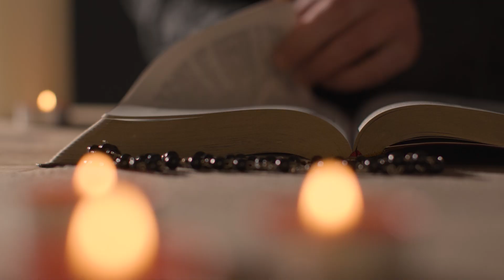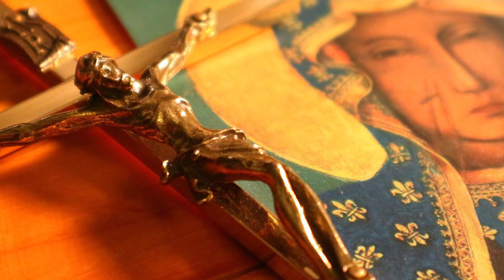Rezando o rosário com Irmã Zélia, CR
Já está sabendo da novidade?

A Irmã Zélia, CR está lançando um curso, juntamente com o Padre Fernando, CR, onde você irá se preparar para se Consagrar a Nossa Senhora.

Será um curso cheio de bênçãos!

Vagas limitadas!

Agradecimentos:

Aos cantores e evangelizadores

Thiago Lopes

Copiosa Redenção 2022

Edição e gravação:
Irmã Daniely Duarte, CR
Irmã Amanda Carla Gonzaga, CR